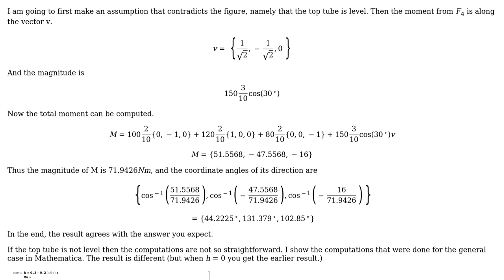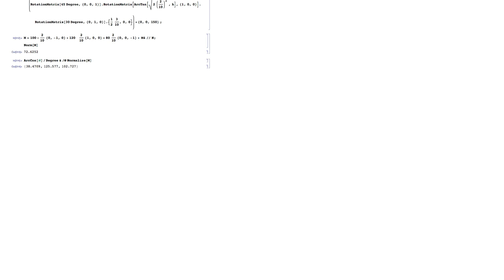Engineering: Determining the magnitude and coordinate angles of a resultant couple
With thanks & praise to God, and with thanks to the many people who have made this project possible! | Content (except music & images) licensed under CC BY-SA | Music | Images & others | With thanks to user Suba Thomas user strateeg32 and the Stack Exchange Network Trademarks are property of their respective owners. You are responsible for your own actions.